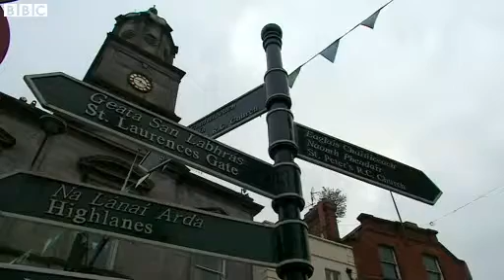Ireland to officially exit bailout programme